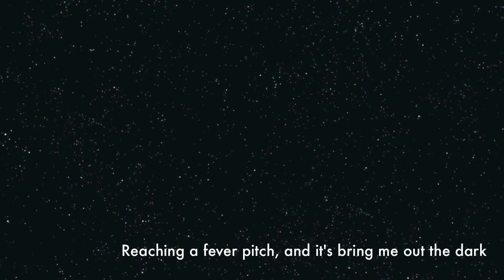Ivan Wing | Adele - Go Radio - Rolling in the Deep (DRUM COVER)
Adele Rolling in the Deep Cover by GO RADIO and drum cover by Ivan Wing

KIT SPECS:

Tama Superstar birch:
12 x 9 rack
16 x 16 floor
22 x 18 kick

14 x 9 Pearl Limited Mahogany Snare

TRX cymbals:

14" LTD hihats
18" BRT China
19" MDM Crash
21" MDM Crash/Ride

Vic Firth SMN Sticks

DW 9002 pedals